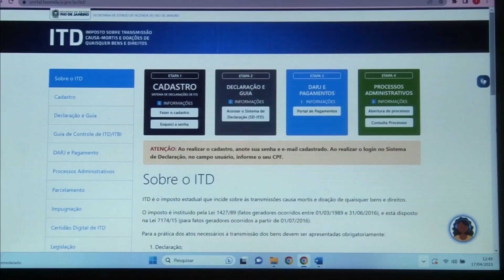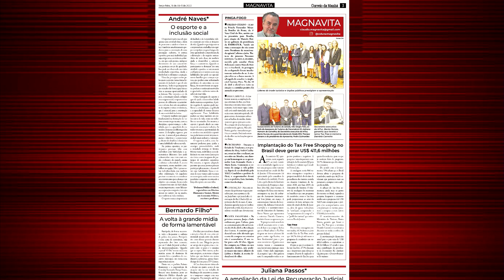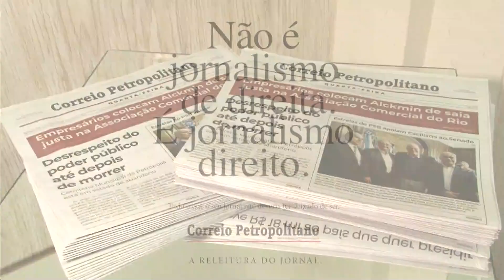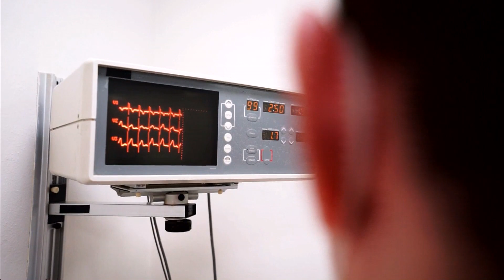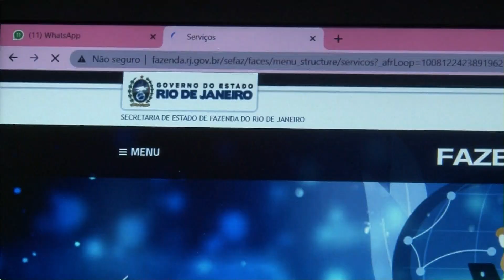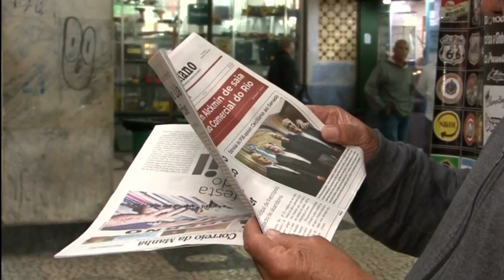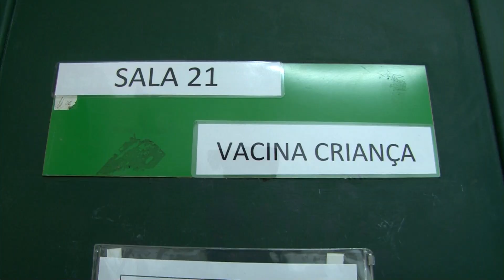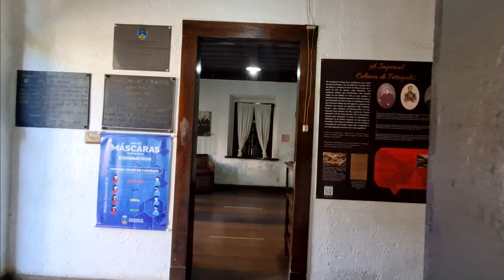Correio da manhã na TV 1ª edição 18-04-23